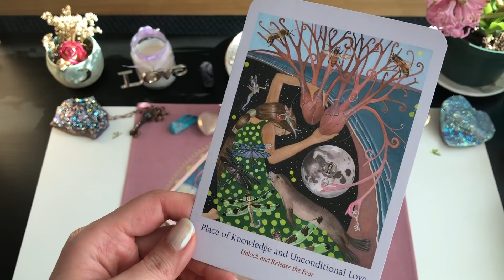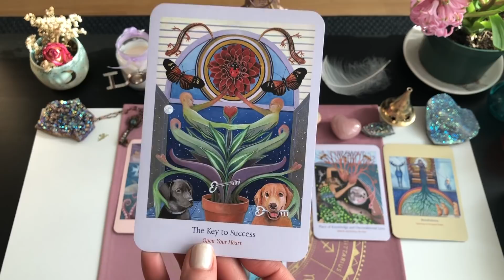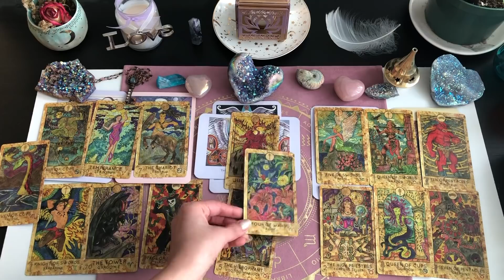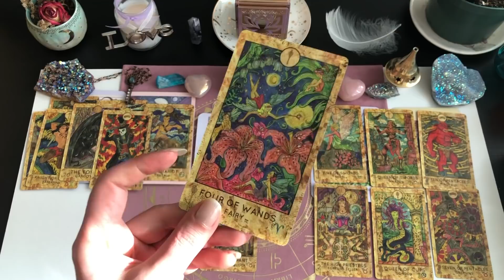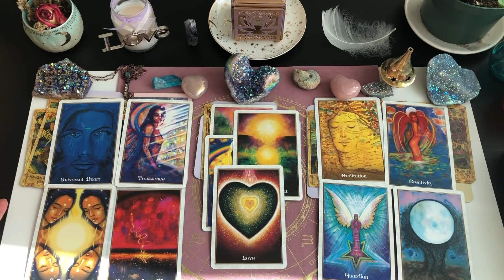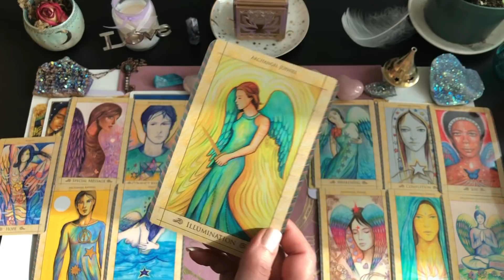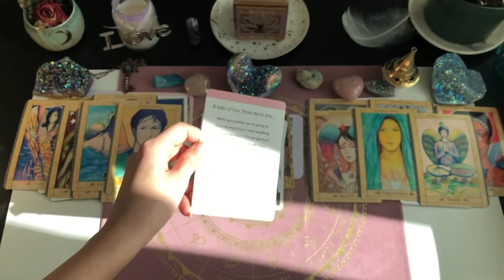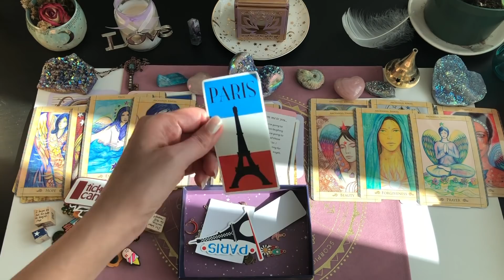Twin Flames: CAPRICORN - They are READY for UNION and so do you - Getting Unbelievably LUCKY 🤯🐞☘️😍 💖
Sacred Phoenix 🔥

I offer the following services:

Soul Mate or Love reading
Akashic Records or Past Life reading (Most popular on my site)
Soul Purpose or Career readings

👁📦🔮 I now also offer PACKAGE Readings since a lot of you requested so you can have combination of Love, Career and PastLife or Akashic Records.

YouTube Cover Image Credit:
Ask an Angel Oracle Cards Cards

(Love you guys and THANK YOU for donating to this channel.
I appreciate it and it helps me keep going)